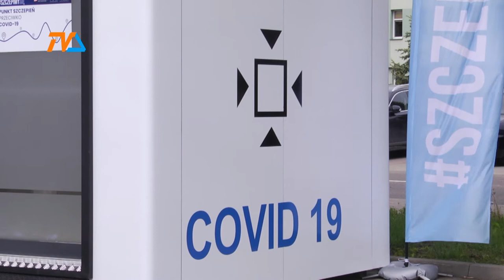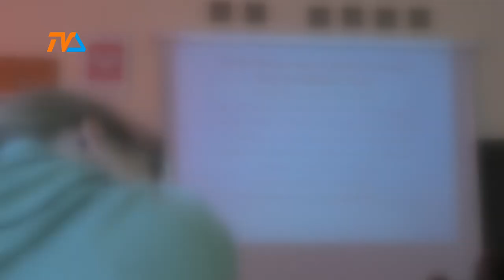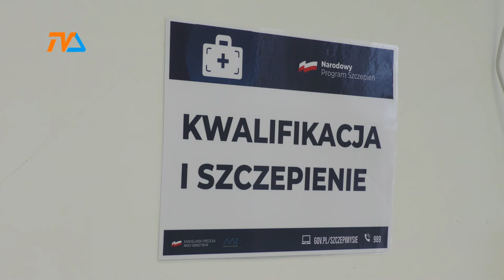Decyzję podejmą rodzice |TVSUWAŁKI